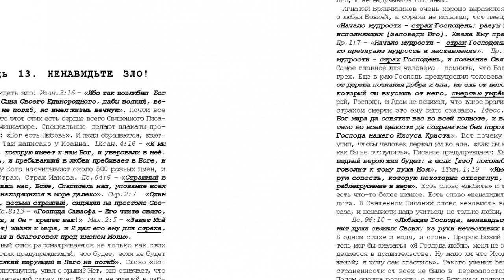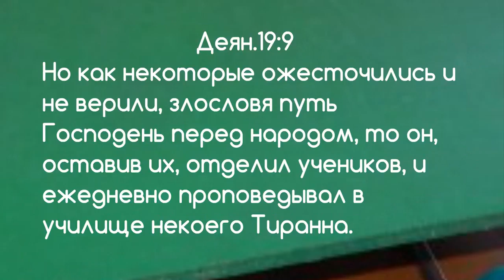13. 8 том "...открытым оком", Ненавидьте зло. стр. 585